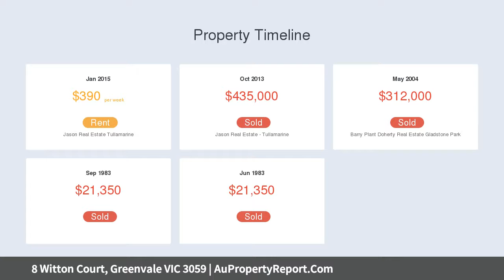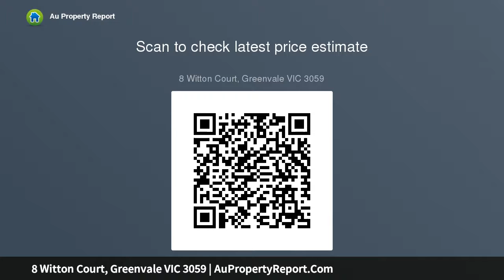8 Witton Court, Greenvale VIC 3059 | AuPropertyReport.Com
8 Witton Court, Greenvale VIC 3059
Property Type: house
Bedrooms: 4
Bathrooms: 4
Car Space: 0